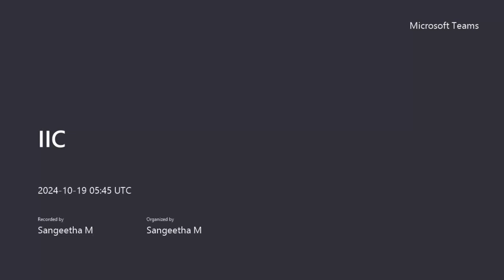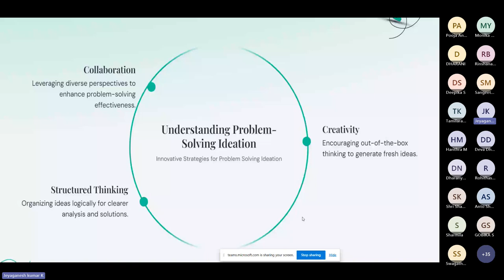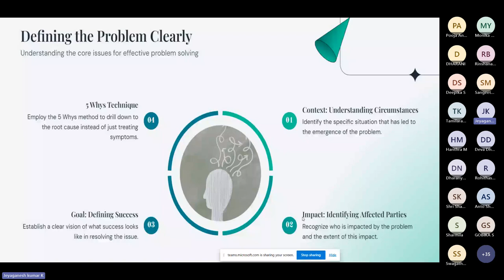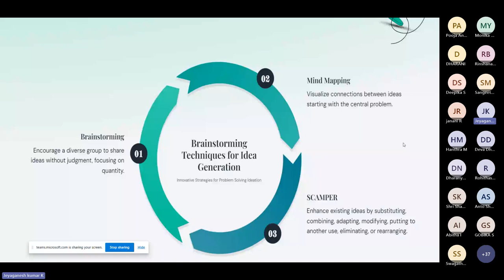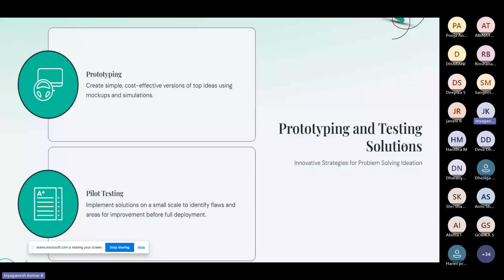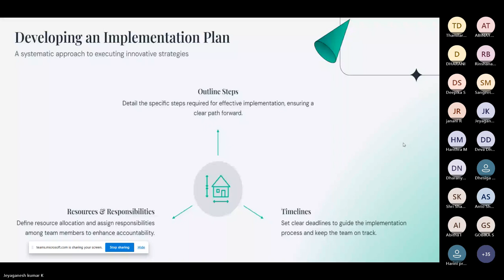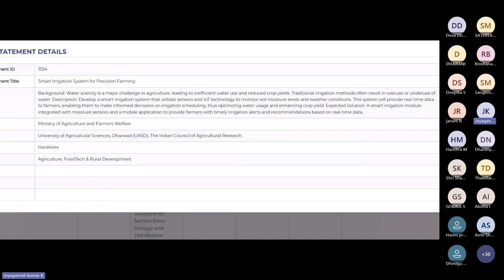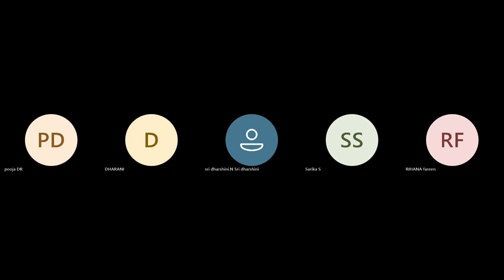Session on Problem Solving Ideation | Organized by Institution's Innovation Council